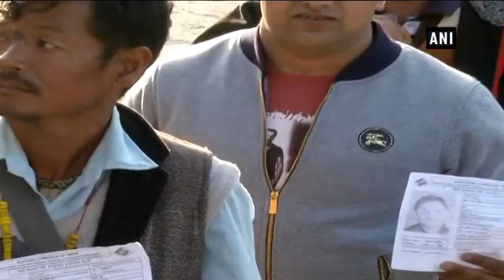Himachal assembly polls: Voters queue up to cast their ballot - Himachal Pradesh News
Dharamshala/Shimla (Himachal Pradesh), Nov 09 (ANI): The voting for Himachal Pradesh legislative elections has begun. The two main contenders of this year’s elections are Virbhadra Singh from Congress and Bharatiya Janata Party’s Prem Kumar Dhumal.